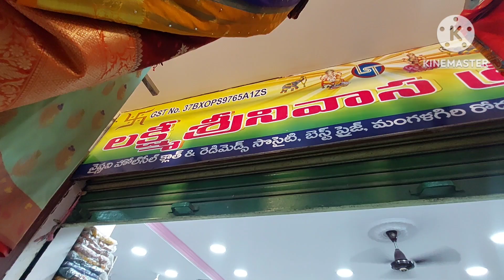guntur,,Kota,digital, fancy,soft pattu,tissue pattu,paithani, all verities, courier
Lakshmi srinivasa traders shop.no.139,140 vaishnavi market mangalagiri road guntur